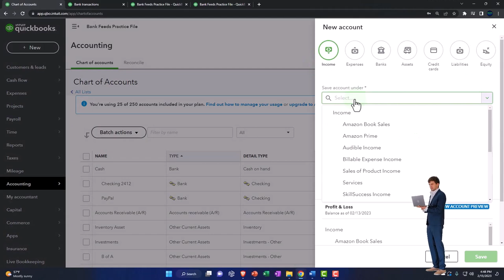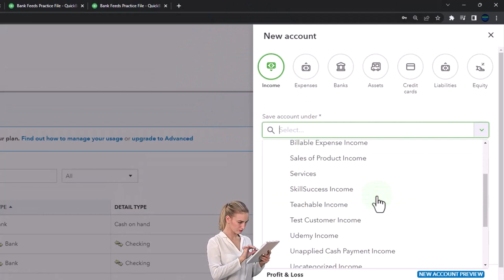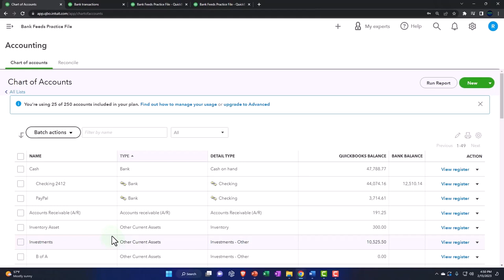Create Parent Account & Subsidiary Accounts for Multiple Locations - QuickBooks Online 2023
Create Parent Account & Subsidiary Accounts for Multiple Locations